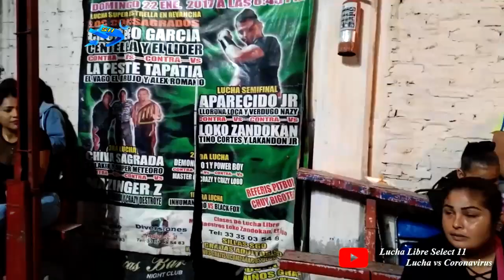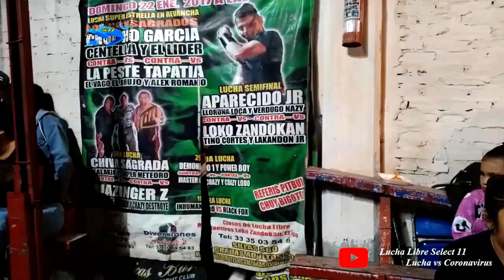Huracán Ramírez, Rey Aguila, Super Meteoro Vs Rayman, Lapida, Magisterio Arena Verdugo Nazy